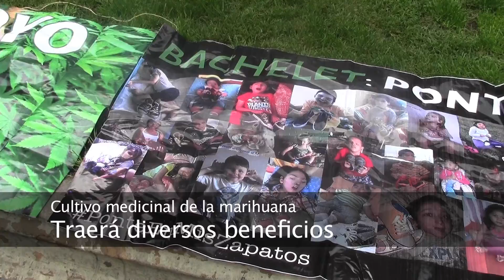Duendes TV - Cultivo Marihuana